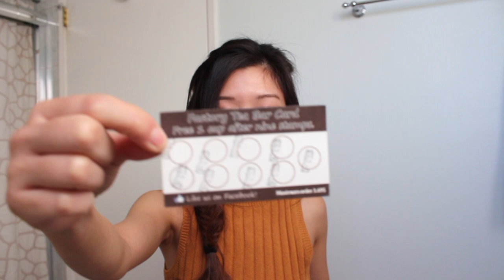50 FACTS | Katrina's Project ALIFWIN Anniversary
Helloooo my friends!!! I can't believe it's already been one year since the launch of Project ALIFWIN (Acting Like I'm Famous When I'm Not)!!

Never did I imagine my little hobby would garner so many views and support from all around the world! I am so grateful to have such a supportive group of people watching my videos and I just wanted to thank you all in video : )

I also thought it would be a great time to introduce myself with 50 facts! Some of you may already know many of these facts... but hopefully it is enjoyable nonetheless~

And last but not least, I have a little GIVEAWAY for you all just as a THANK YOU for being with me for one year!! The giveaway prize is nothing extravagant hahaha just a few of my favorite things and some random things I wanted to share with you all : ) To enter the giveaway... please comment below something you're thankful for!

I will randomly choose a winner on December 20th and will reply to your comment to let you know if you've won!

Thank you so so so much for watching! I hope you all have a wonderful week : )

big hugs,
Katrina